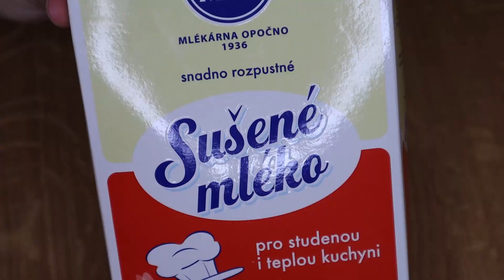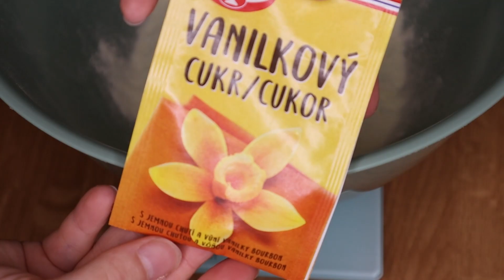RECEPT na rafaelo | Naše oblíbené druhy cukroví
Krásný den,
V tomto videu se podíváme na naše jedno ze tří oblíbených druhů cukroví a to konkrétně na rafaelo. Máme je moc rádi, tak třeba také vyzkoušíte a zamilujete si je.

Mějte se krásně a zase příště!